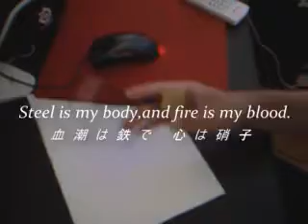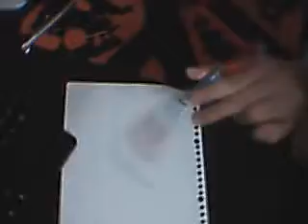UBW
体はペンでできていた。